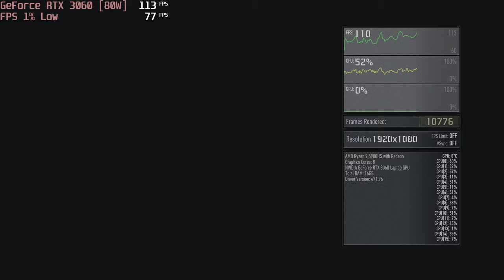🎮 NVIDIA GeForce RTX 3060 [Laptop, 80W] - Ghost Recon: Breakpoint gameplay benchmarks (1080p)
💻 Test Configuration:
• 2x8 GB RAM
• External Monitor

✅ LaptopMedia.com